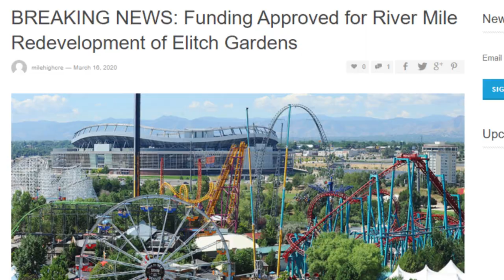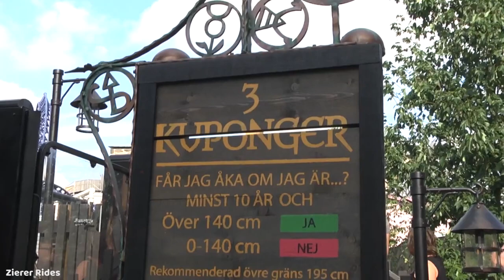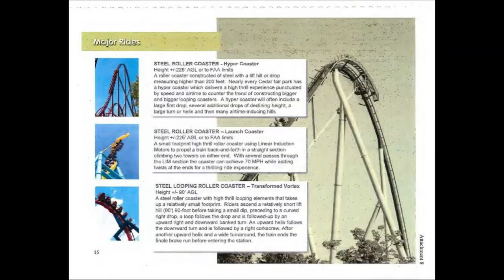Amusement Parks with Great Potential - Who Will Be the Next Game Changers?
My analysis of several different parks in North America which I believe could become major parks in the future.

00:00 - Intro
00:45 - Elitch Gardens
01:57 - Kentucky Kingdom
03:04 - Lagoon
04:03 - Magic Springs
05:00 - Six Flags Darien Lake
06:34 - Adventureland
07:35 - Marineland
08:48 - California's Great America
09:55 - Six Flags Mexico
10:54 - Waldameer